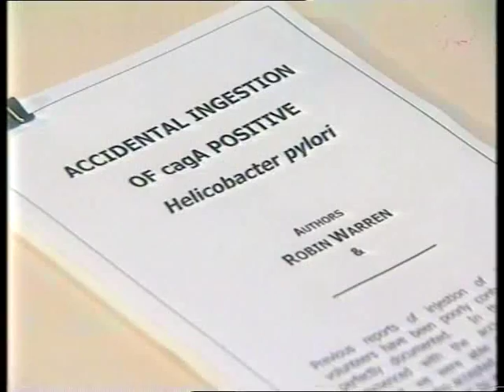What is Helicobacter pylori?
This video was filmed in an effort to bid for the 2002 European Helicobacter Study Group Conference. Although Athens was later announced as the host city of the conference, it was nevertheless a fun and interesting video produced by Prof. Barry J. Marshall and Prof. J. Robin Warren, who ultimately won the Nobel Prize in Physiology or Medicine in the year 2005.